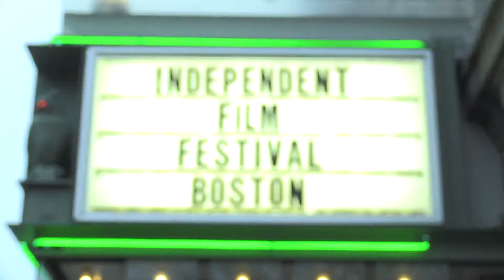Q&A: Director Jim Strouse on THE INCREDIBLE JESSICA JAMES (IFFBoston 2017)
Following a screening at the Somerville Theatre, The Boston Globe's Meredith Goldstein interviewed director Jim Strouse about his new film THE INCREDIBLE JESSICA JAMES at the 2017 Independent Film Festival Boston.

About IFFBoston:
The largest film festival in New England, Independent Film Festival Boston has been celebrating stories and storytellers year-round since 2003. Over 100 films play at the spring festival—both world premieres and the best films culled from Sundance, SXSW, Toronto, and others—and the celebration extends throughout the year to preview screenings and the Fall Focus mini-festival. IFFBoston is a 501(c)3 non-profit run entirely by volunteers who are dedicated to building community through film. While ticket sales help pay for much of the festival, the organization relies heavily on further public support in the form of memberships and donations. Thanks to our audience’s commitment, the festival has run for over 15 years, winning awards from Boston Magazine and Boston A-List, and acclaim from local film critics—including The Boston Globe’s Ty Burr, who called it the “best film fest in the city.”